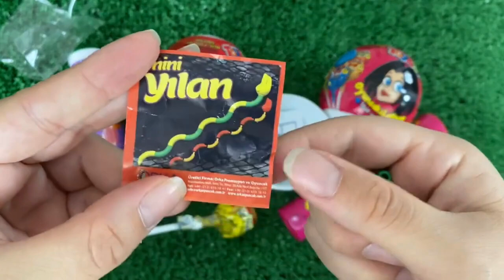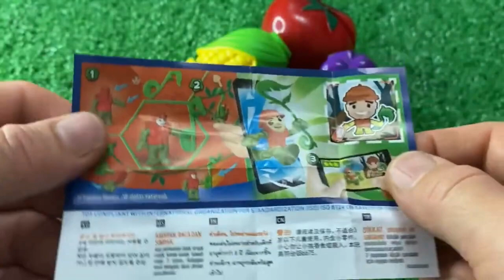ASMR Surprise Eggs & Candy, Weirdly Satisfying Unboxing Video, Candy Mukbang Asmr, TTeokbokki #2024